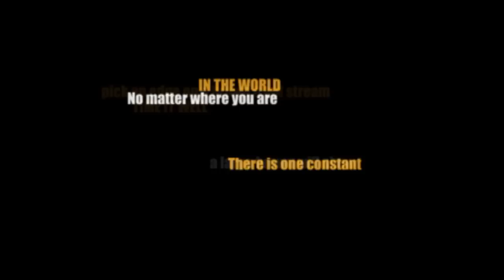Fly fishing for brown trout on the edge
Fly Fishing brown trout on the edge of rivers. Many of the best brown trout are caught while focusing in on the edge water - that is, the water off the main current - the "soft water".
Look for a full version DVD available later 2010!